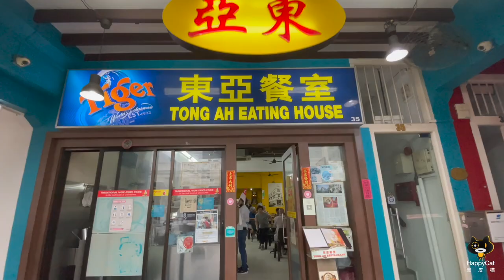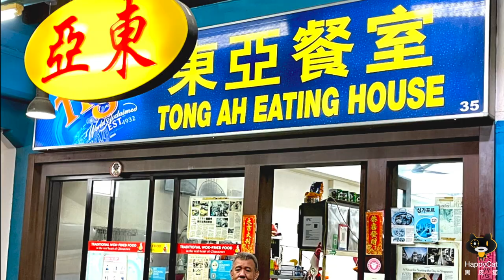Drooling wok hei infused Zi Char at 80-year-old Tong Ah Eating House known for Kopi & Kaya toast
Established since 1939, Tong Ah Eating House is run by the 4th generation owner Mr Tang Chew Fue. Known for its coffee and kaya toast, Tong Ah is a favourite destination of the locals for breakfast. Rich with aromatic depth, the coffee is self-ground from blend of Robusta and Arabica coffee beans.

Apart from breakfast, Tong Ah is also famed for its Zi Char dishes. Some signatures are Pig Trotter Bee Hoon, Fragrant Chicken, homemade Fragrant Tofu and Assam Fish Head, just to mention a few. Prepared from scratch, cooking the pig trotter bee hoon is tedious and time consuming, taking at least 6 hours. The result is a mouth-watering, wok hei infused cuisine that one cannot get enough of.

As for Fragrant Chicken, the fried chicken is well-coated with caramelised spicy sauce. Together with the homemade Tofu, one would gobble up bowls after bowls of rice as the dishes are so scrumptious and 下饭. Characterised by its tangy and spicy gravy, the Assam Fish Head has thick, fresh and juicy meat that's worth a try!

Watch the video for a glimpse at how the Pig Trotter Bee Hoon and the signature Zi Char dishes are cooked.

Operating hours:
Coffee & Toast
7am - 9pm, available daily

Zi Char
11am - 2.30pm, 5pm - 10pm (unavailable on Wed)

Address:
35 Keong Saik Road, Singapore 089142

Starting his life anew, he serves as a prison volunteer and offers Thai Cuisine with a local touch